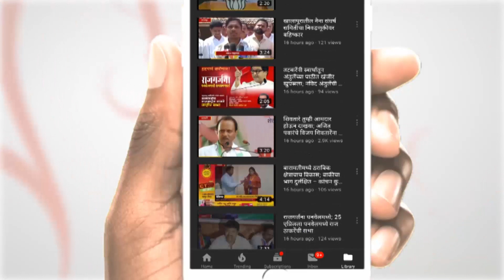नितीन गडकरी यांना पुन्हा भोवळ, राष्ट्रगीतावेळी चक्कर